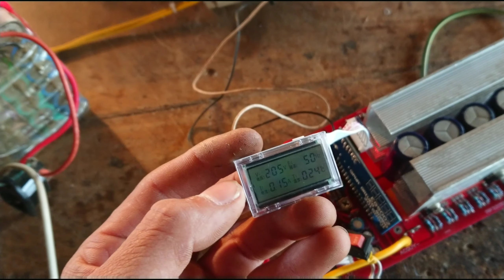Kích điện inverter sin chuẩn 12v - 220v dùng bo mạch EGS002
Đây là bộ kích sin chuẩn như điện lưới nhà đang dùng
Để đạt được công suất lớn yêu cầu phải có biết áp lớn nhé
Chạy được điện áp 12v  đến 24v
Các bạn có thể mua cả bo mạch có hàn đầy đủ linh kiện.